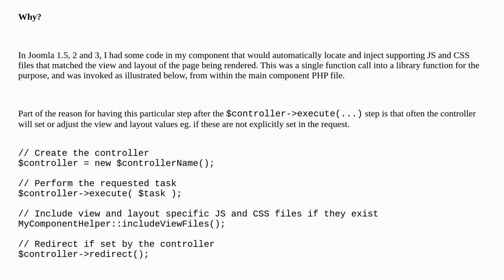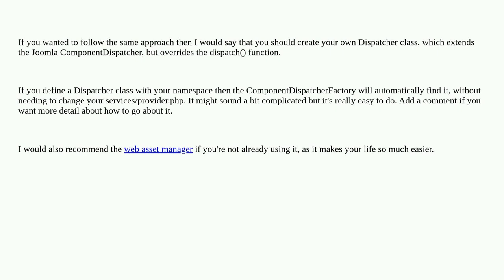Joomla: Where to place component code that executes after controller invocation?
Where to place component code that executes after controller invocation?

A special thanks goes out to the awesome community

  php joomla-4